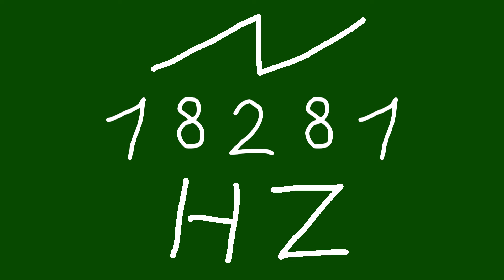18281 hz saw